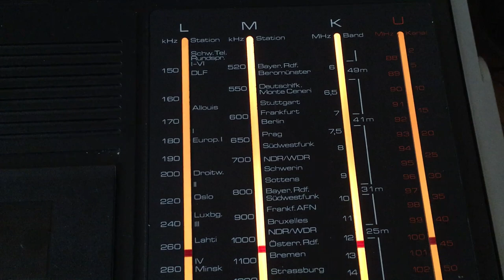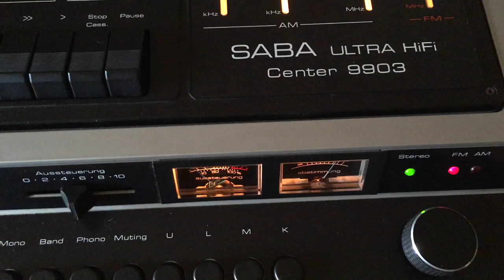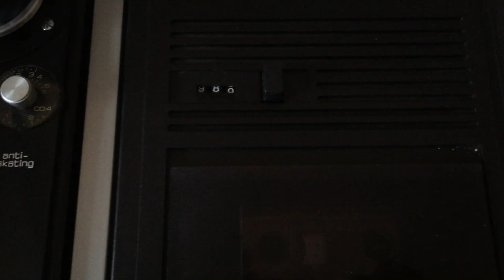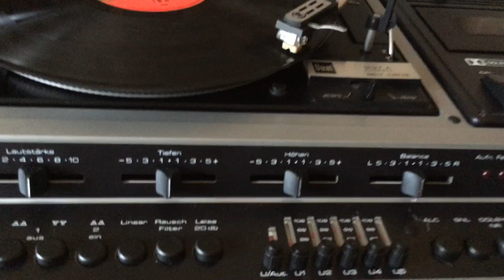SABA ULTRA HiFi Center 9903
Les prémices du DOLBY SURROUND / The beginning of DOLBY SURROUND (quadro)
Composé de / with the following equipments :
Amplificateur 2 X 45W
Platine Disque DUAL 1237 A Automatic avec cellule SHURE
Platine Cassette / Stereo Cassette Deck Dolby NR, FeCr, SNL, ...Exceptionnel TUNER FM / AM
Dimensions : 740 x 185 x 435 mm ; 17.5 kg.
TRES BONNE CONDITION / VERY GOOD CONDITION
Des traces d’usage apparaissent, mais peu, voir mes photos et video :Traces of use appear, but few, please watch my photos and video :

REVISE / SERVICEDFONCTIONNEMENT COMPLET / FULLY WORKINGSAPHIR NEUF / NEW SAPHIR
COURROIES NEUVES / NEW BELTS
POTENTIOMETRES ET CONTACTS DESOXYDES / DEOXYDIZED POTENTIOMETERS AND CONTACTS CLEANED
REGLEE ET TESTEE / SET AND TESTED
Câble d'alimentation / Power cable
LIVRAISON A LA MAISON EN EMBALLAGE SECURISE ET ASSURECOLISSIMO / CHRONOPOST / UPSDELIVERY AT HOME INTO SAFE AND INSURED PACKAGINGWORLWIDE DELIVERY